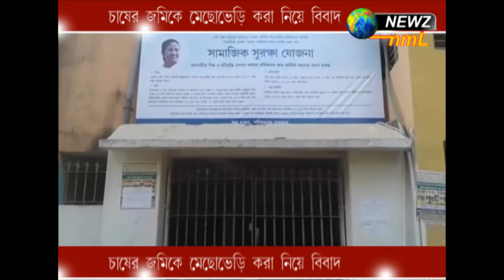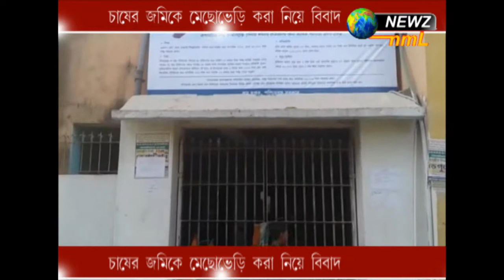চাষের জমিকে মেছোভেড়ি করা নিয়ে বিবাদ